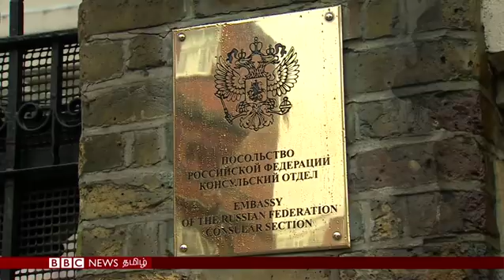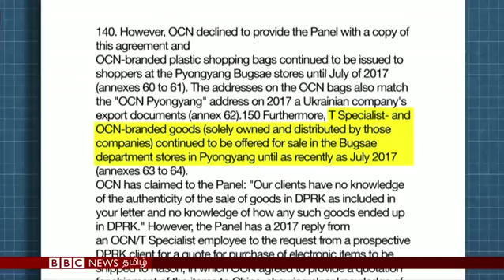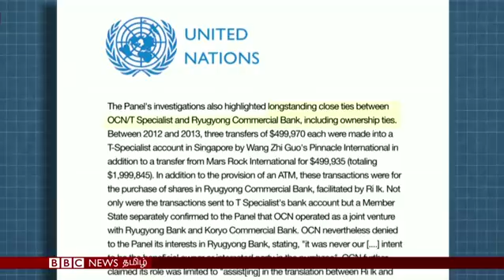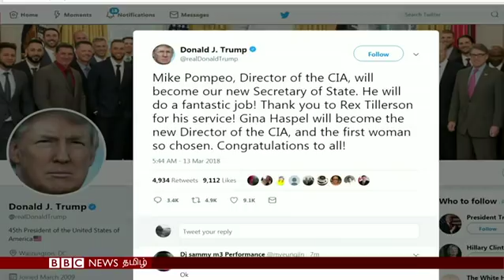BBC Tamil TV News Bulletin 13/ 03/18 பிபிசி தமிழ் தொலைக்காட்சி செய்தியறிக்கை 13/03/18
முன்னாள் உளவாளி கொலை முயற்சி குறித்து இன்று நள்ளிரவுக்குள் பதிலளிக்க பிரிட்டன் கெடு; வடகொரியா மீதான தடைகளை சில  ஆசிய நிறுவனங்கள் மீறியதாக குற்றச்சாட்டு; உள்ளிட்ட செய்திகளை இங்கே காணலாம்.